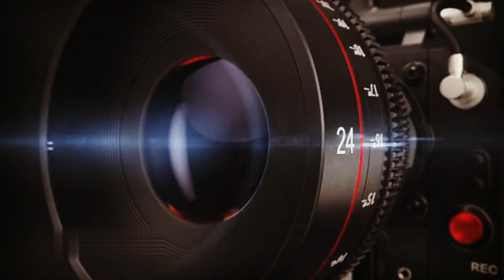BJP Leaders Slam Rahul Gandhi For His Remark On “VEER SAVARKAR”